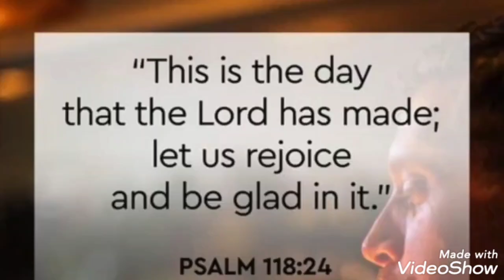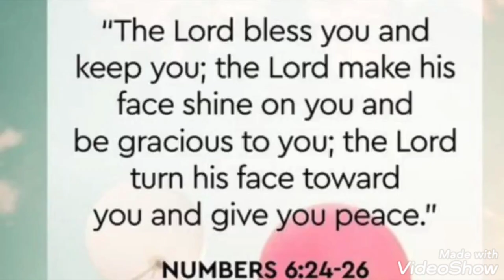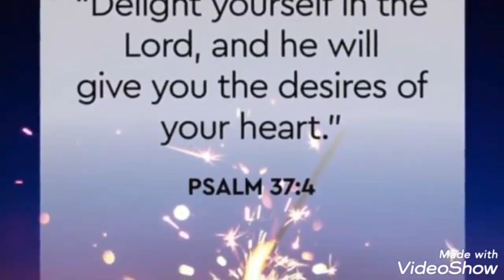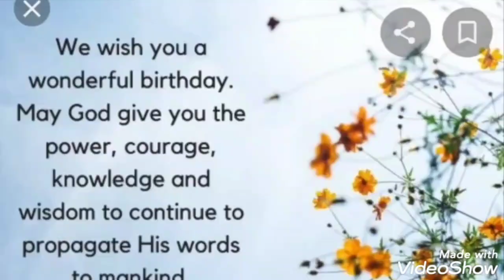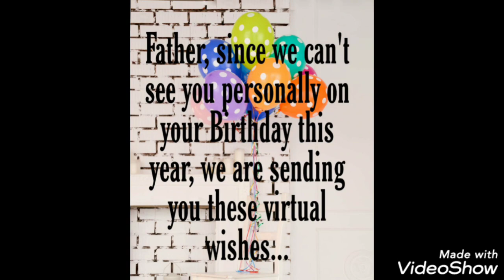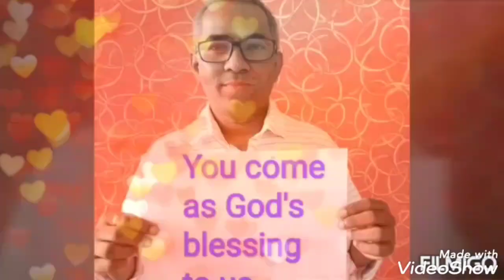It's Our Manager's Birthday ! 🎂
The Secondary Section of St. Elias'High School conveying their wishes virtually to their Manager Rev. Fr. Austin Norris.

Thanks to the Principal Rev. Sr. Philomena Sequeira, all the Secondary teachers and the Clerical staff for your active participation, co-operation and help in making this video successful, even in this lockdown.

Not forgetting Our School kids ( current students as well as ex students who helped)... They have always been a helping hand, what might be the situation.

*The Students featuring in the video:
1. Master Akshad
2. Miss Ankita
3. Miss Lopita
4. Master Meet
5. Miss Celina
6. Miss Almaas
* Dance:
Miss Swarangi

Special thanks to the teachers in- charge:
Ronita ma'am
Mishel ma'am
Dilya ma'am
. And not forgetting the Principal who's always a guide in any event of the school.